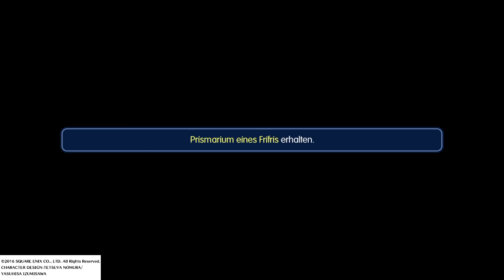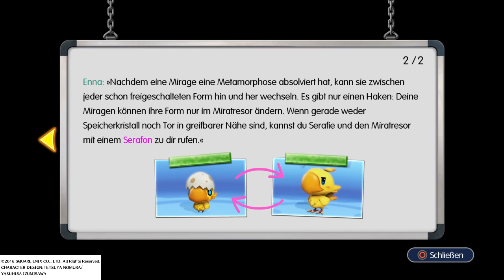Padi spielt WORLD OF FINAL FANTASY 009 Der Kampf gegen Ifrit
Wir stellen uns Ifrit in einem erbarmungslosen und spannenden Kampf. Wer wird hier schlussendlich siegen?